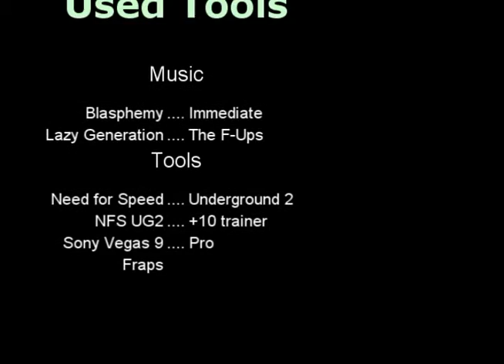NFS Underground 2 - BMW M6 Showcase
My first actually NFS UG2 mod video, i made it as realistic as possible but i still don't know

Used tools:
NFS UG2
NFS UG2 +10 trainer by Racer_S
Fraps
Sony Vegas 9 professional.
BMW M6 car mod by ChaseUC.